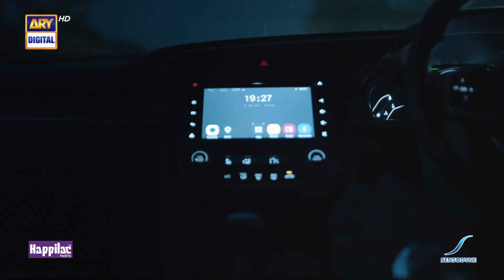Can You Fly? I Can Do Anything For You...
Sinf-e-Aahan is a story of seven girls belonging to different backgrounds, challenging themselves to become "Women Of  Steel"

Director: nadeem baig

Cast: Sajal Aly,
Ramsha Khan,
Kubra Khan,
Yumna Zaidi,
Syra Yousuf,
Dananeer Mobeen,
Yehali Tashiya Kalidasa,
Sheheryar Munawar,
Usman Mukhtar,
Ali Rehman,
Asad Siddiqui,
Asim Azhar,
saba Hameed,
Usman Peerzada,
Zahir Lehri,
junaid jamshed khan naizi and others.

Watch Sinf-e-Aahan Every Saturday at 8:00 pm Only on ARY Digital

Digitally Presented by Happilac, Sensodyne, Master Molty Foam, Dawlance.